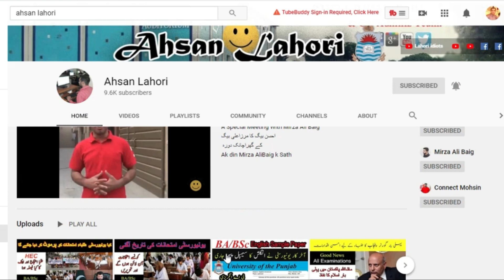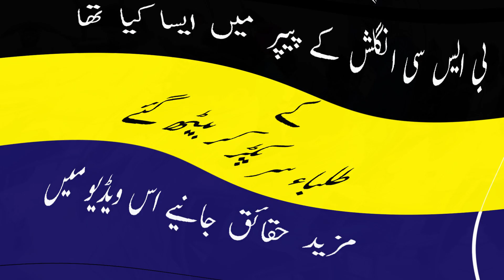PU Sent BA English Paper to B.Sc English Students | Bsc Part 2 English Paper Out Of Syllabus 2020